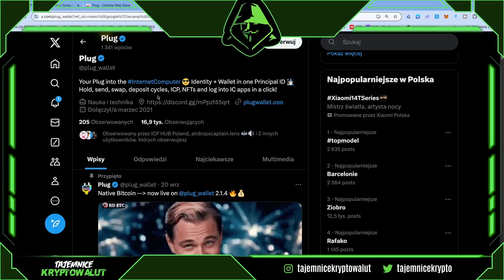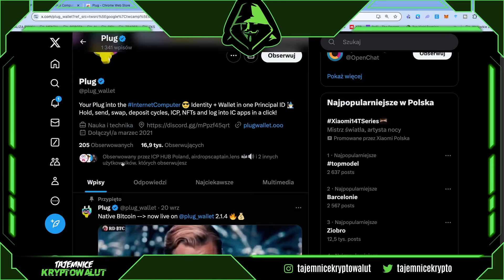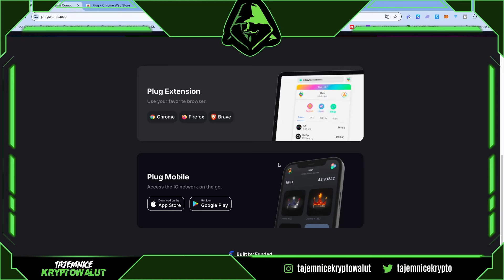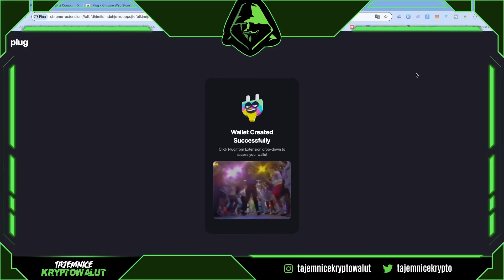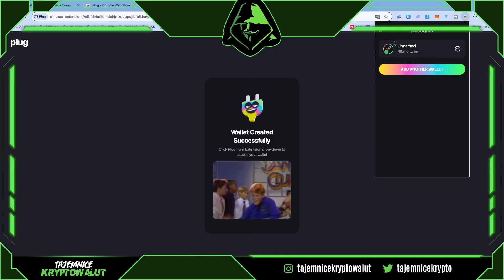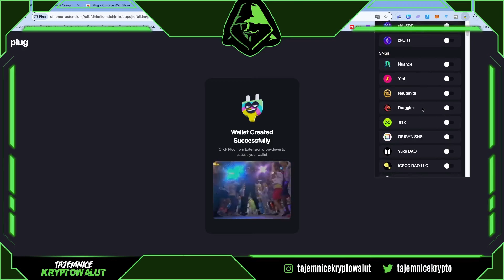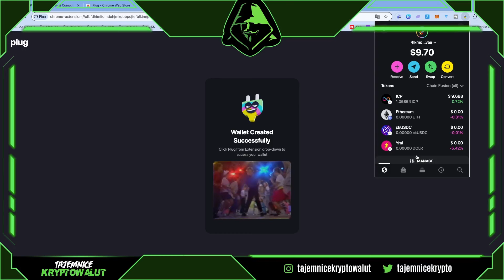Jaki Wallet Do Internet Computer Protocol (ICP) ?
CZEGO UZYWAM BY BYC SKUTECZYM ?

🎯 BYBIT - Obecnie najlepiej rozwiajajca sie giełda na rynku 🔥 BONUSY !!!

🎯 BITGET - Druga gielda ktorą używam, bardzo wygodna z bonusami !!! 😈

🎯 COINEX - Nowosc w Polsce!

💻 TRADINGVIEW - Platforma analityczna dla traderow!

Bitcoin 65000$ - Dlaczego jesteśmy w tak WAŻNEJ Strefie ?